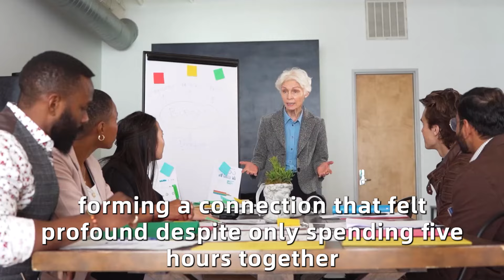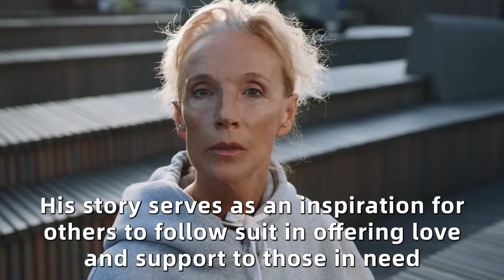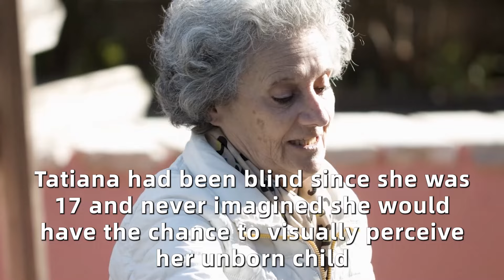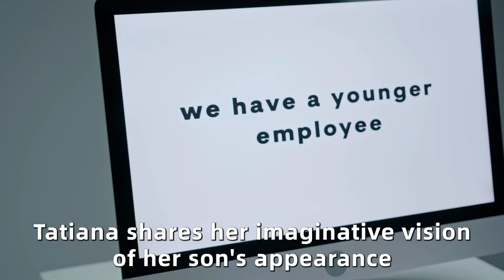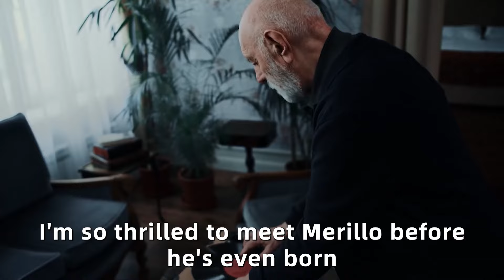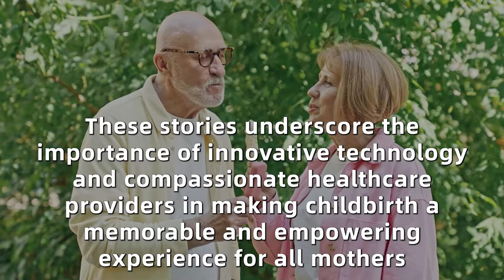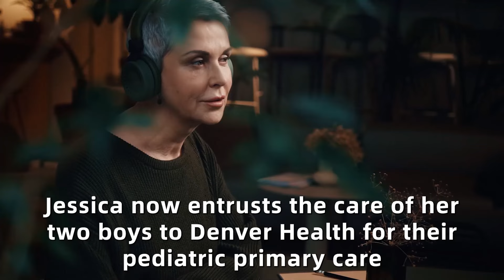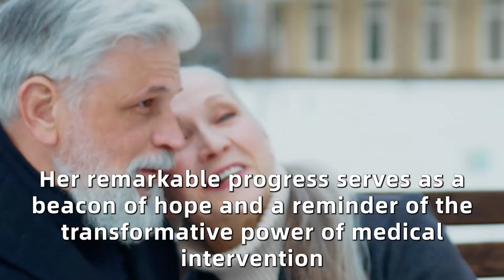Police Were Called Home for Bullying Children, Kicked the Door and Found Daughter